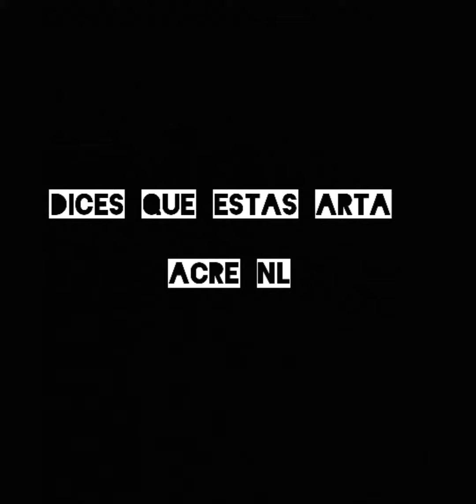Acre NL - Dices que estas arta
Rap mexicano